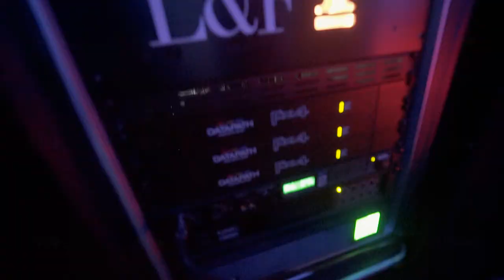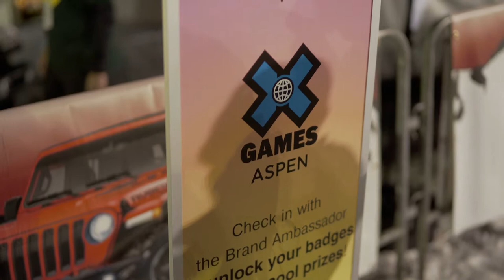Jeep’s 4D Theater in Action | Immersive Projection Dome | Lumen and Forge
Watch as we created the ultimate offroading experience for Jeep at the Winter X Games.

Our 30’ immersive projection dome came to life for a stunning show with our state-of-the-art technology, completely absorbing viewers in the action, making for an unforgettable experience.

In collaboration with @InspiraMktg and @theastronautsguild6471, the Jeep immersive dome was a sought-out experience at the 2018 and 2019 Winter X Games. The 4D theater included 10 5K Lumen HD Laser Projectors, a patented auto-alignment system, a Hi-Fi 5.1 studio-grade Adam Audio AX3 sound system, four FX fans, and scent diffusers of pine and cedar.